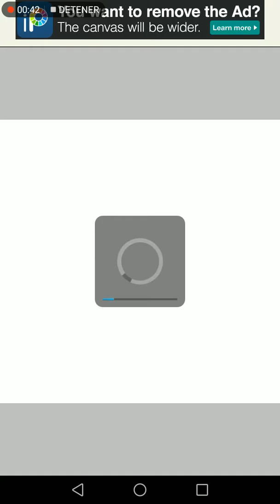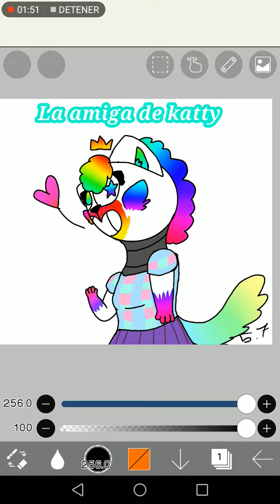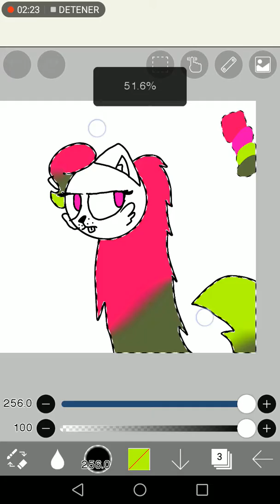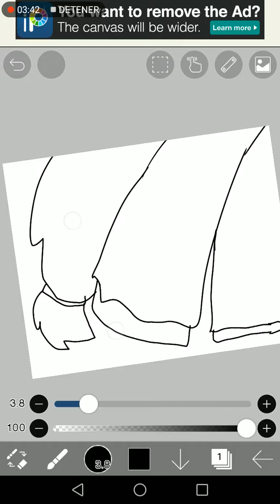Viendo mis dibujos viejos de ibis paint x :v #2